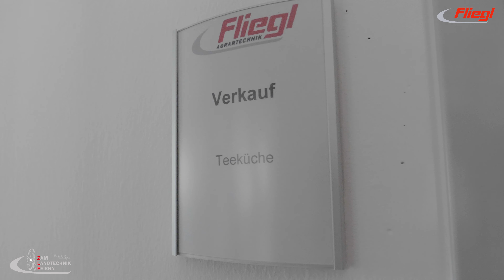Outtakes - ZLF bei Fliegl in Mühldorf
Das ZLF- ZAM LANDTECHNIK FEIERN bei Fliegl in Mühldorf ist leider schon wieder vorbei. Natürlich lief nicht immer alles wie geplant, deshalb wollen wir euch ein paar lustige "Behind the scenes"-Szenen nicht vorenthalten! Wir hoffen, unser ZLF hat euch gefallen und dass wir uns bald wieder persönlich auf Ausstellungen und Messen treffen können.